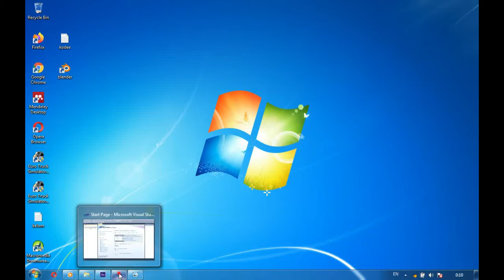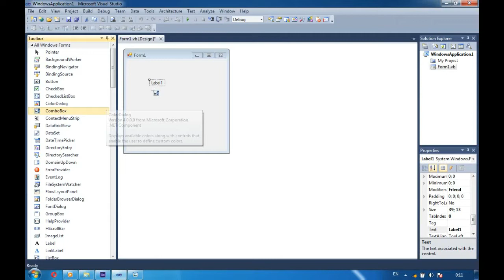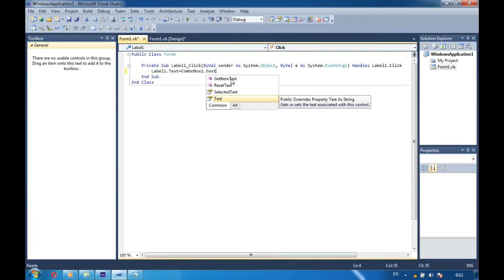Basic. tutorial mengubah text label pada visual basic.net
Urgent ...!!!
video cuma basic dalam mengubah text label secara otomatis, kalian bisa kembangkan lagi sesuai dengan kebutuhan program yang akan kalian rancang.